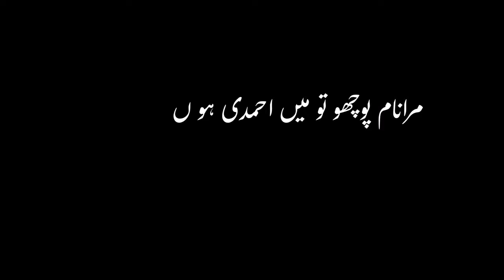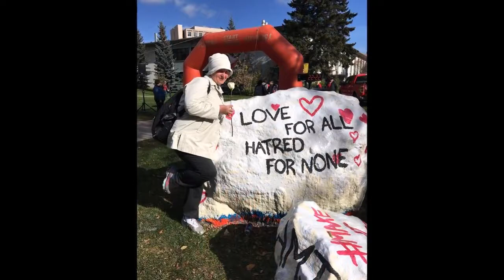Ahmadiyya Poems: Huun Allah Ka Bandah Mohammad Ki Ummat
Words:
Huun Allah Ka Bandah Mohammad Ki Ummat

Poet:
Meer Mohammad Ismaeel

Voice:
Bariah Naseer